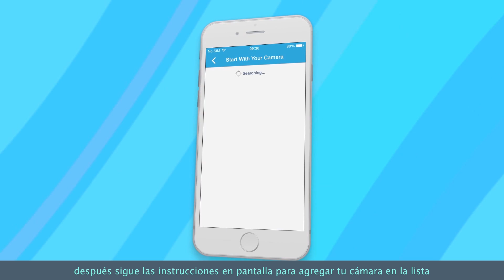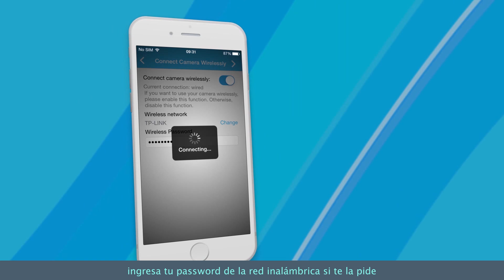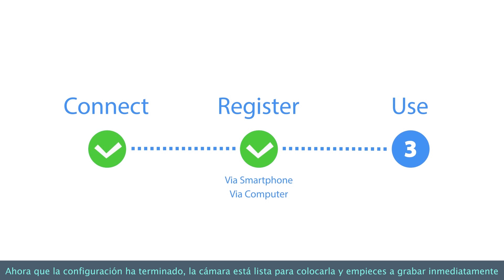Configuración Rápida de Cámara NC200 QIG MX FinalTP-LINK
Mostramos en 3 rápidos pasos cómo configurar tu Cámara Cloud NC200 de TP-LINK.

¡Mantén en la mira lo que más quieres cuando puedas estar ahí!